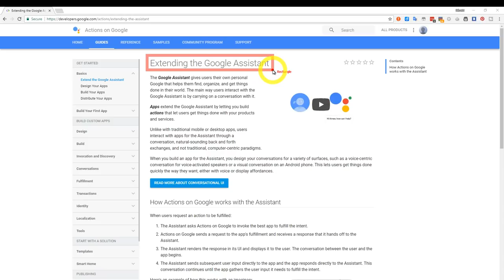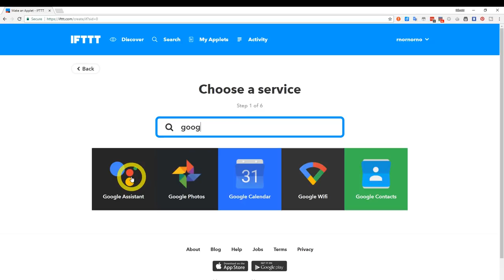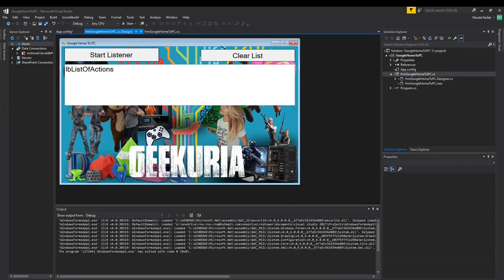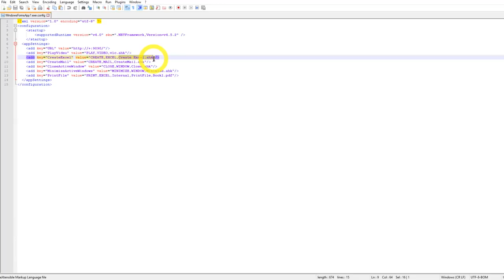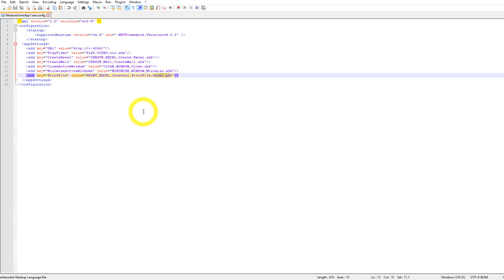How to use Google Home and Home Mini to control computers (demo and how to do tutorial)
📣 How use Google Home and Home Mini to control computers (demo and how to do tutorial).

📌 Discover Conversational Interfaces! :)
Google Home and Google Home Mini are funny! But you can do more with them and extend their default actions to control anything on a computer. You can even ask a print! :)
I used IFTT and a local HttpListener for this prototype. Everything is explained in the video.